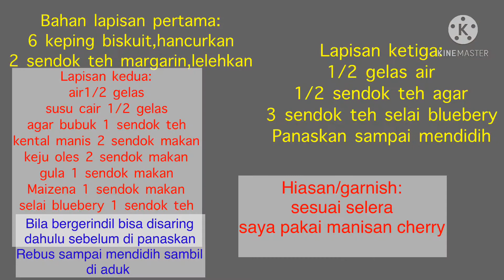Resep Puding keju blueberry mirip cheese cake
Bahan:lapisan pertama
 6 keping Biskuit
2 sendok teh margarin/butter

Lapisan kedua
1/2 gelas air
1/2 gelas susu cair
2 sendok makan keju oles
1 sendok teh agar2
1 sendok makan maizena
2 sendok makan kental manis
1 sendok makan gula
1 sendok teh selai blueberry

Lapisan ketiga
1/2 gelas air
1/2 sendok teh agar hubuk
3 sendok teh selai blueberry

Caranya ikuti video nya sampai sekesai ya kak